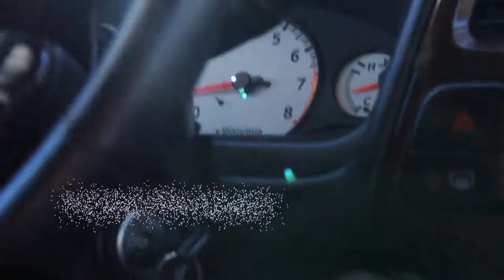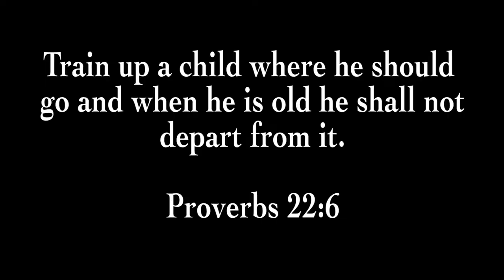La Vie du Soleil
iNRB Student Competition

Short Film Entry

Chelsea Bailey
Natalie Roush
Hunter Buchanan

North Greenville University